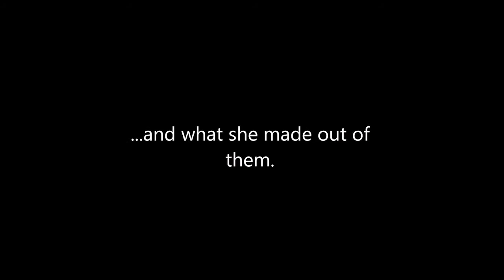Linda Farkas and the Stones of Ganges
I found a footage on LINDA FARKAS (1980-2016) collecting stones for her costumes in the river basin of Ganges in Rishikesh/India in 2012.